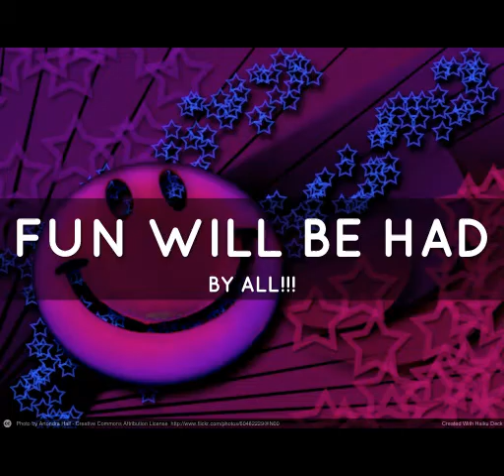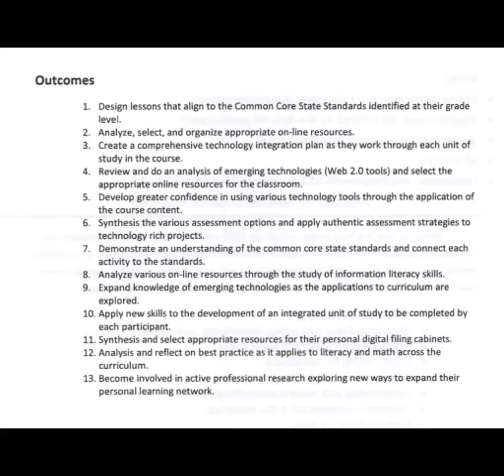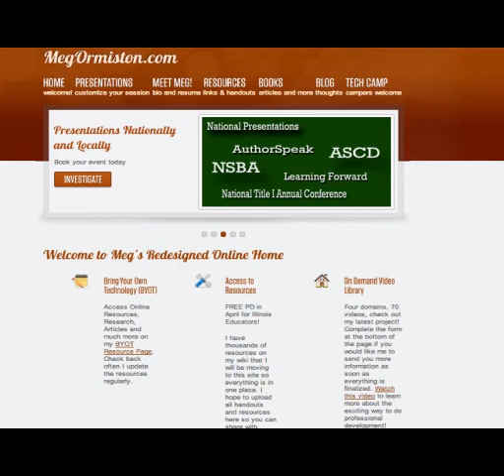Tech Camp 2013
Introducing Tech Camp 2013, hope you can join me!